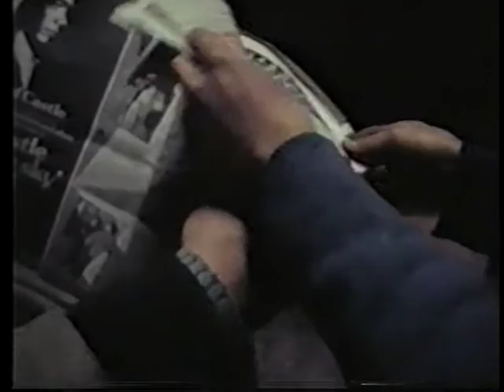1978 "No Future" - all about (Belgian) PUNKS